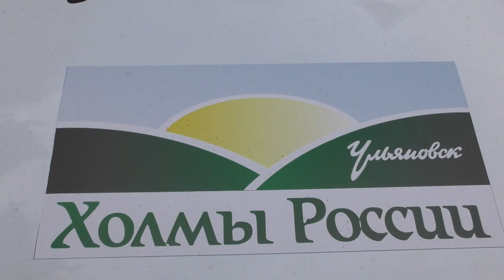Ралли-рейд "Баха Холмы России" 11-13.06.21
Этап Кубка страны по ралли-рейдам